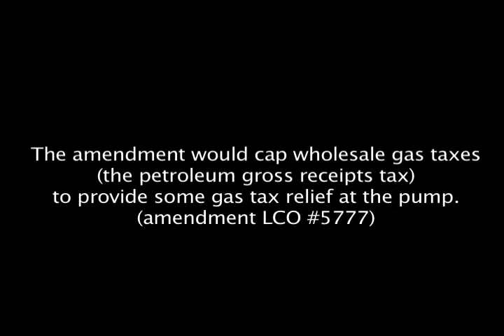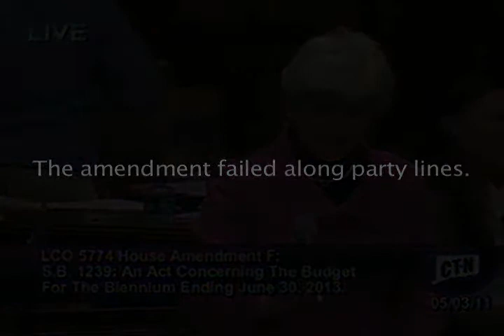Rep. Alberts on Gas Tax Relief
Rep. Alberts, in an effort to provide some gas tax relief, introduces an amendment to the proposed state budget from the floor of the House. The amendment was one of many in a series of tax relief proposals offered on the floor of the House and supported by Rep. Alberts.